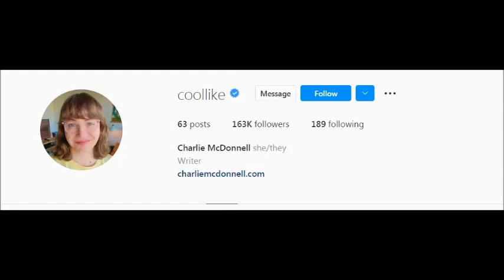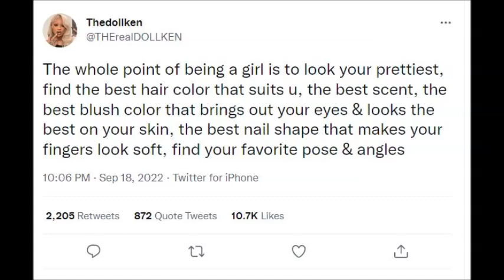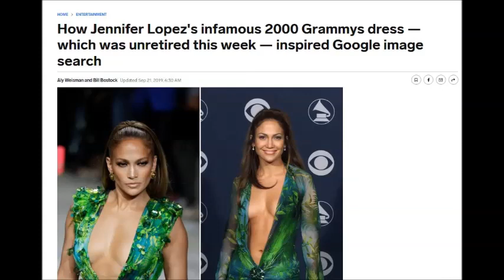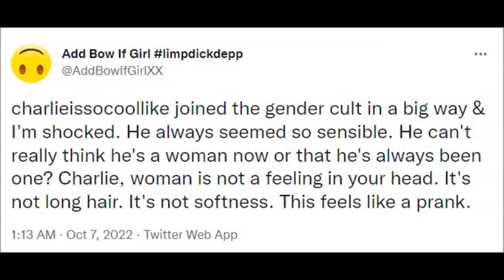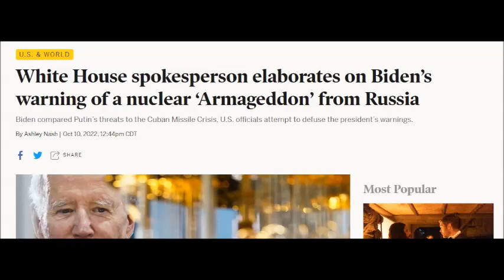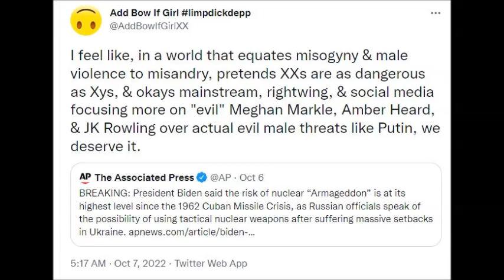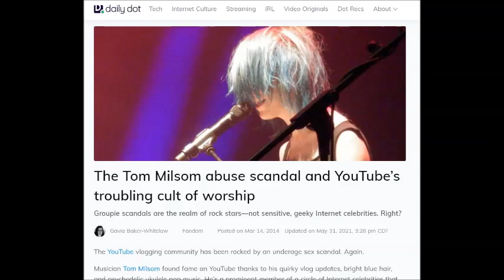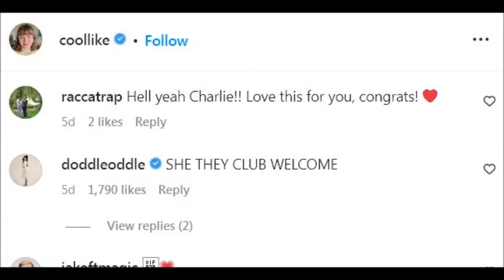Charlieissocoollike comes out...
Charlieissocoollike? More like, CharlieissoSEXISTlike, amirite?

Men who ID as women still have to register with Selective Service in America